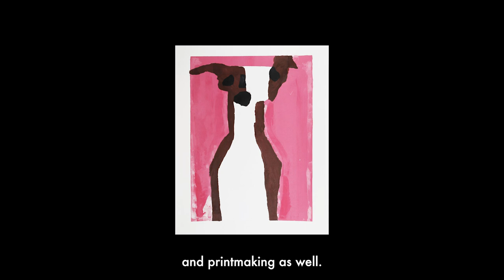Differently Various Trailer